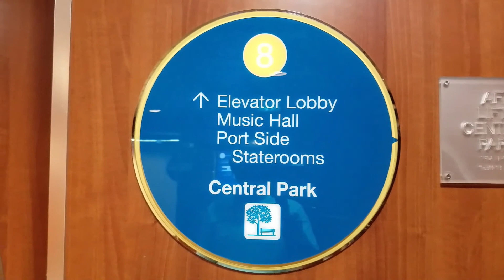Day 2 Morning, Oversea Walking 🚶 Tour ,.,.